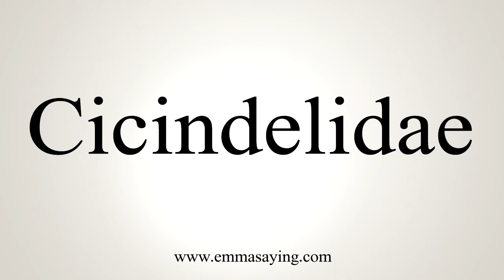How To Say Cicindelidae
Learn how to say Cicindelidae with EmmaSaying free pronunciation tutorials.